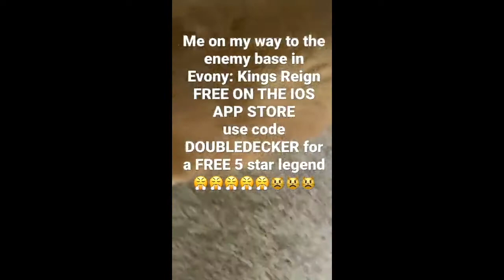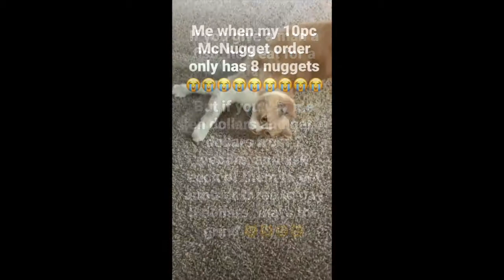Best of Decker (first half of 2022)